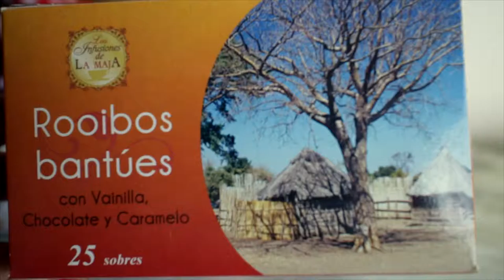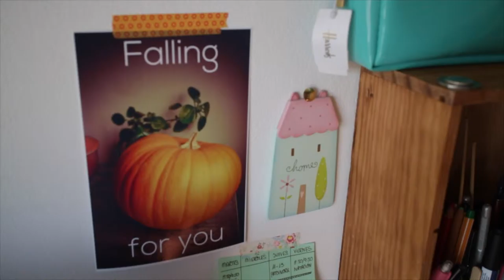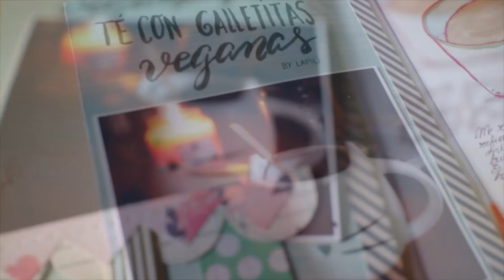Cerveza casera, galletas veganas y concierto de FSO (Film Symphony Orchestra) Vlog 31.10.16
¿Te tomas un té conmigo? mientras te enseñaré que está sucediendo en mi vida. Galletitas veganas, un ratito en mi estudio y una fantástica noche en la que asistimos a un concierto de música de cine.